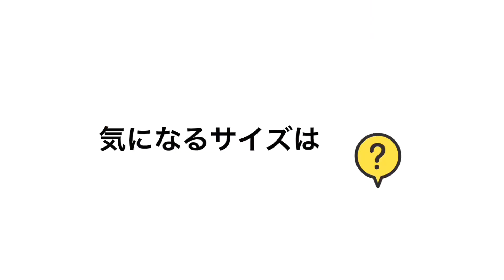『ARCH & LINE』-2021 Spring & Summer Collection- Vol.1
『ARCH & LINE 2021 Spring & Summer Collection』

第1弾のお届けは、タイパンツ風のウエストデザインがとても素敵なデニムパンツ♪
きっときっとお好きな方が多いはず大人気の予感！！

『3 YEARS』というネーミングの通り、こどもの成長具合に応じてアレンジできるのも嬉しい！

親子でも楽しめるサイズ展開。

ネットショップもございます。
お気軽にお問合せください。